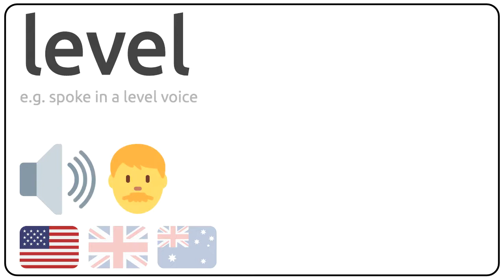How to pronounce level in english?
How to pronunce level in english
How to pronunce level in american accent 🇺🇸?
How to pronunce level in british accent 🇬🇧?
How to pronunce level in australian accent 🇦🇺?

Como se dice level en ingles?
Como se pronuncia level en ingles?